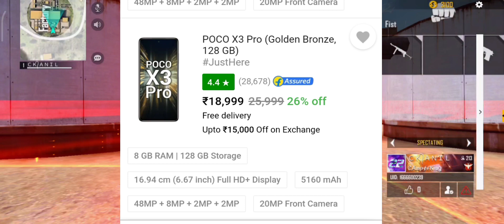best gaming phone under 15000 | 8gb ram gaming phone under 15000 | poco x3 discount offer price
Queries Solved👇
8gb ram gaming phone under 15000
under 15000 best gaming phone flipkart offers today
poco x3 pro offer
poco x3 pro discount
poco x3 discount offer price
smartphone offers & discount flipkart
poco x3 pro flipkart offer & discount
poco x3 pro discount offer on flipkart sale
poco discount offer & sale in flipkart
poco x3 offers
flipkart big discount offer
biggest discount offers flipkart 2021
flipkart big billion day discount offer

Keep Supporting 🙏
Keep Loving ❤
Keep Sharing ⤴